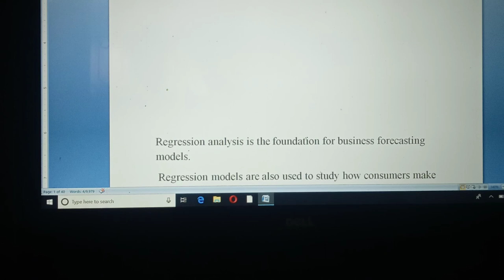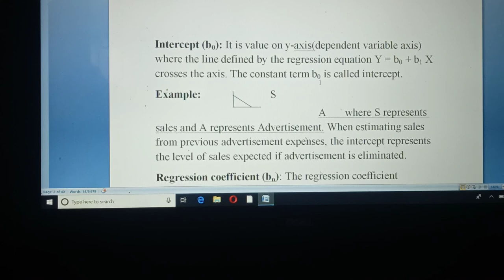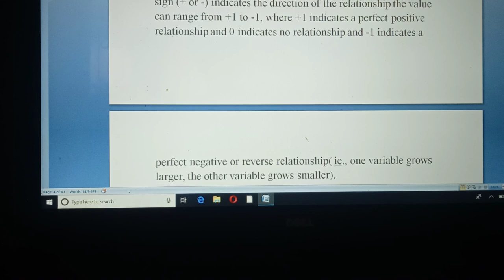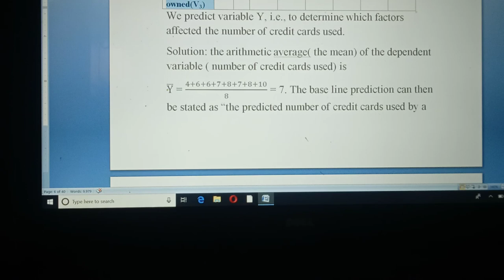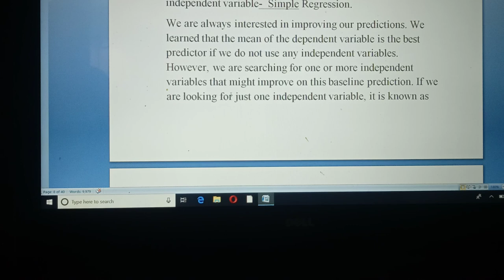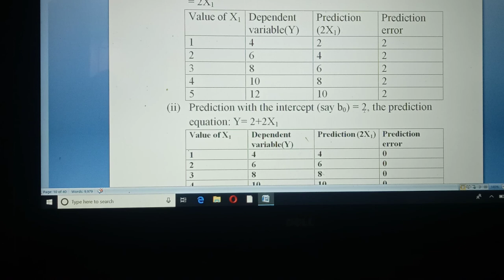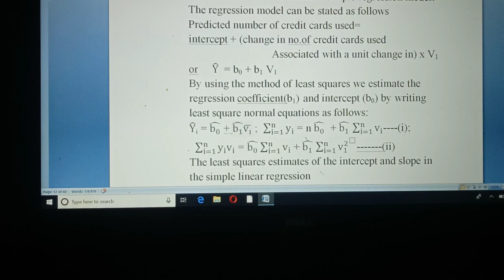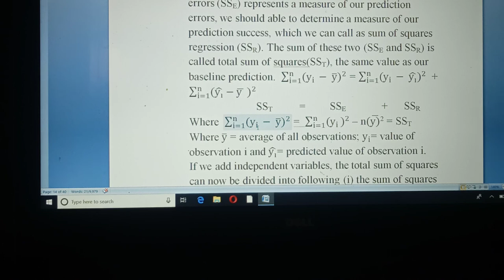Regression analysis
Simple regression